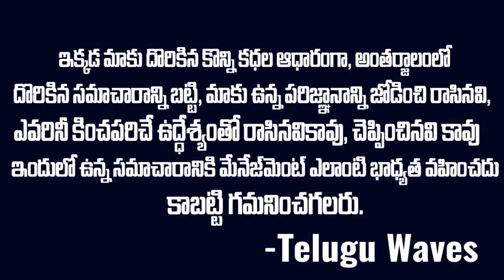బిగ్ బాస్ హౌస్ నుండి రవి ఎలిమినేషన్ || Ravi Eliminated From Big Boss 5 || Telugu Waves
WATCH : బిగ్ బాస్ హౌస్ నుండి రవి ఎలిమినేషన్ || Ravi Eliminated From Big Boss 5 || Telugu Waves